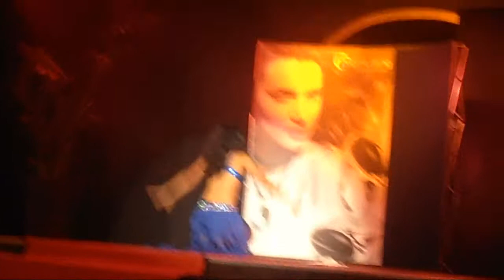Miss De Luxe: bellydance act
My act , on semi finals of Miss De Luxe 2012